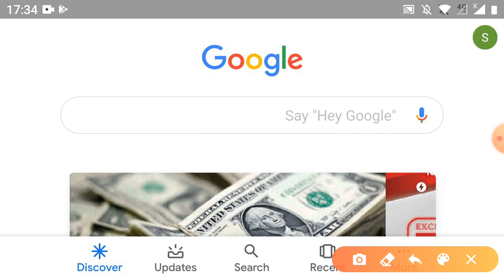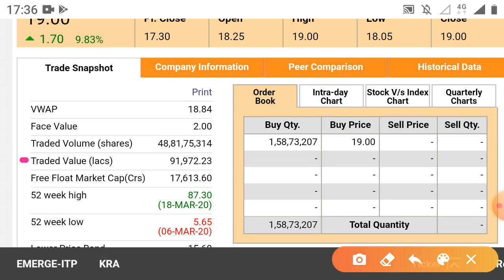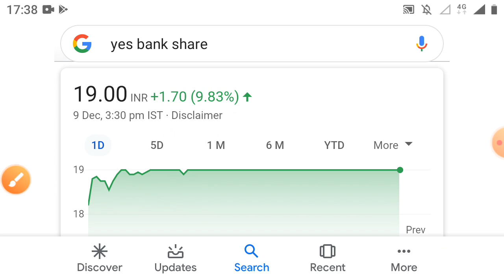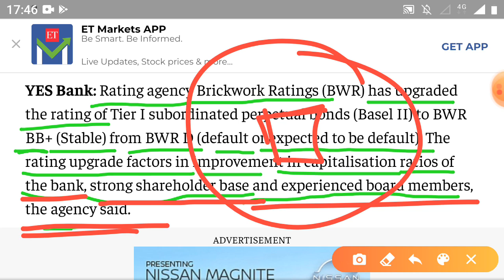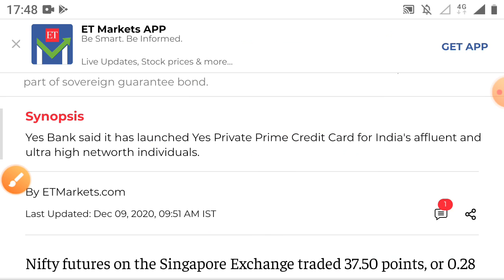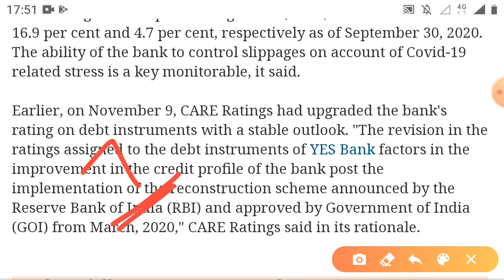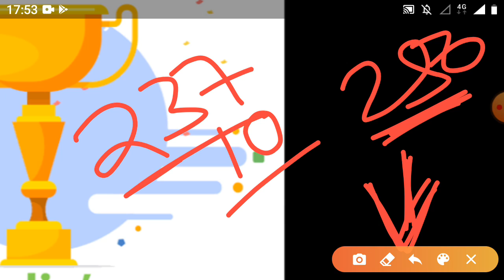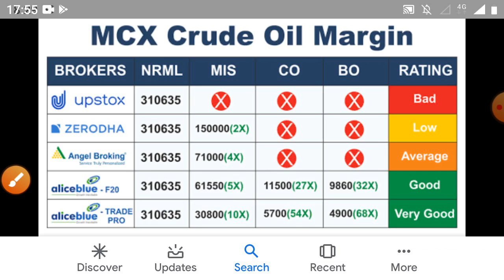Yes bank अब हर दिन 18 करोड का माल चुपके से खरीदा खत्म होने से पहले लूट लो